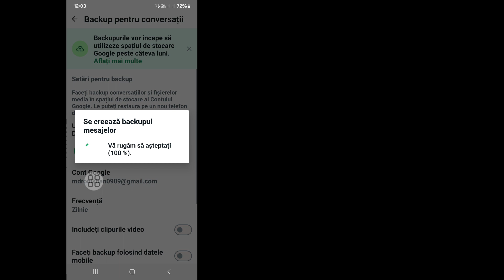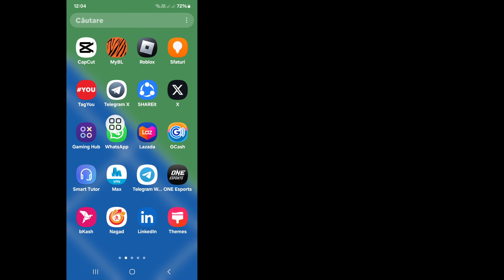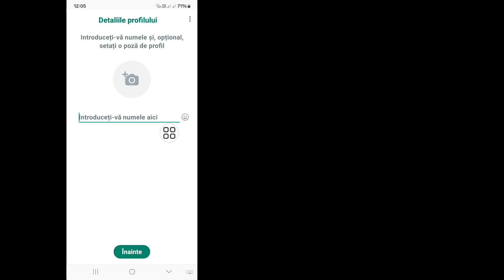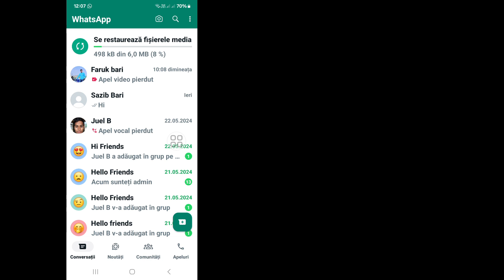Cum să recuperați mesajele vechi WhatsApp șterse | Recuperarea mesajelor șterse WhatsApp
Doriți să recuperați mesajele vechi WhatsApp șterse. În acest videoclip vă voi arăta cum să recuperați mesajele vechi WhatsApp șterse. Voi arăta cel mai ușor și cel mai recent proces pentru a recupera mesajele vechi WhatsApp șterse. Deci, urmăriți în continuare videoclipul complet fără săriți pentru a afla cum să recuperați mesajele vechi WhatsApp șterse | Recuperarea mesajelor șterse WhatsApp.

 Cum să recuperați mesajele Whatsapp șterse.
 Cum să recuperați mesajele WhatsApp vechi.
 Recuperați Mesaje Whatsapp șterse fără backup.
 Cum să recuperați mesajele Whatsapp vechi de 3 ani.
 Cum să preluați mesaje Whatsapp șterse pe Android.